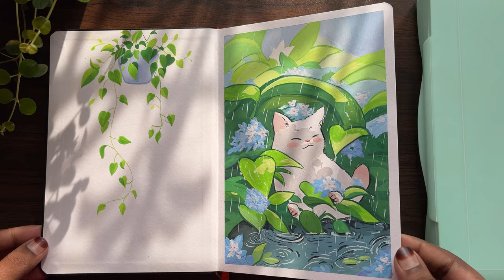Beautiful Forest Painting With Jelly Gouache / Cozy Art Video / Paint With Me🌿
Hello my dear friends! I hope you’re all having a wonderful time.Today i painted a beautiful forest scene in my sketchbook. Head over to my Instagram for more art content and daily updates.

Sketch book
Gouache paint

Awake
Careful
Creek
Artist: Pufino